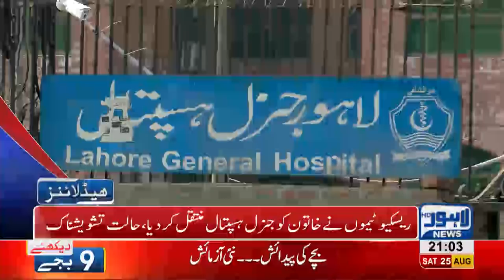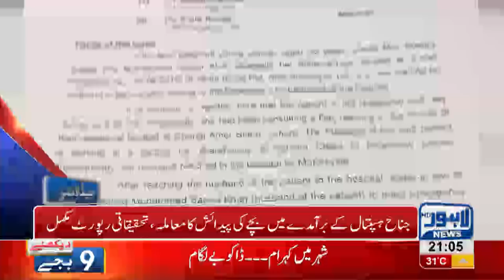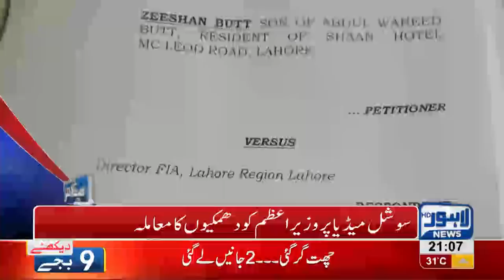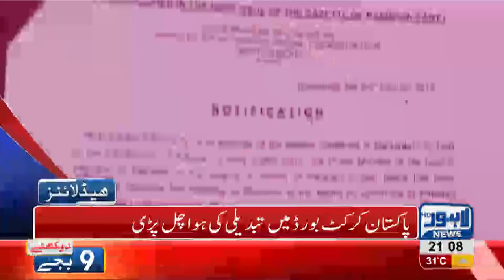09 PM Headlines Lahore News HD - 25 August 2018